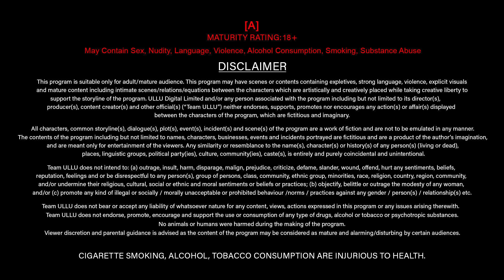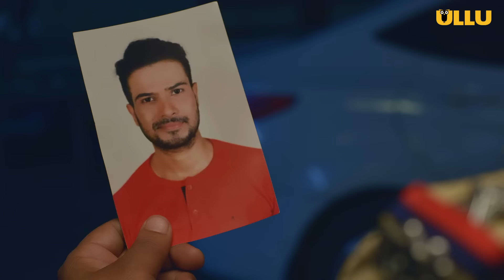Choked | Part - 01 | Official Trailer | Ullu Originals | Releasing On : 02nd January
Nasha sirf tumhara hai humen
Tumhare Bin Sab Na gawara hai humen
Padh lo hamare Ishq ko apni aankhon Se
Kyunki bas ab sirf tumhara hi Sahara hai hume

Choked | Part - 01 | Releasing On : 02nd January